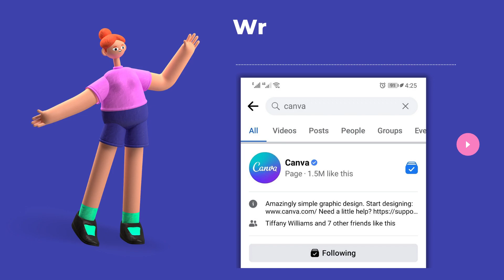How to Contact Canva support team quickly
In this short tutorial, I will let you know how to contact the canva support team quickly whenever you feel any queries related to canva. You can also share any suggestion related to design features or elements etc with the Canva team.

Cheers
Sohaib Khalid